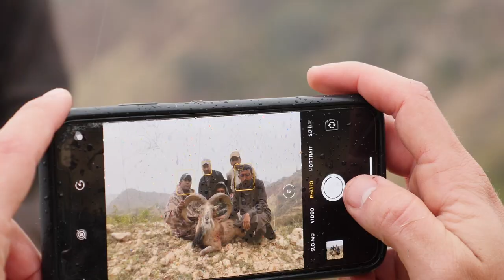THE HUNT FOR THE PUNJAB URIAL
The hunt for the Punjab Urial in the rugged mountains of Pakistan.